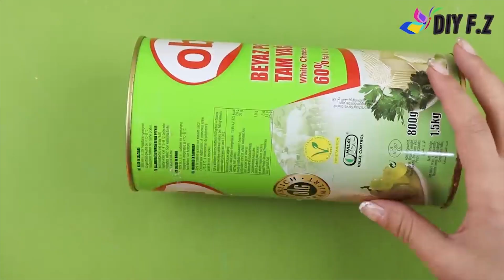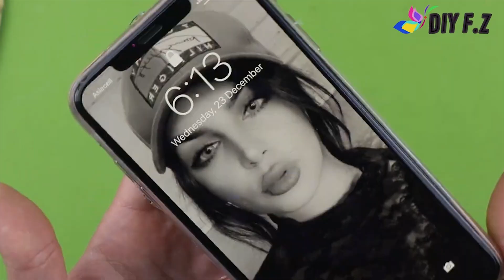very easy DIY Room Decorating Ideas